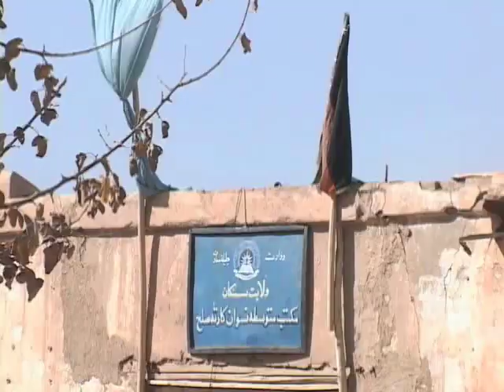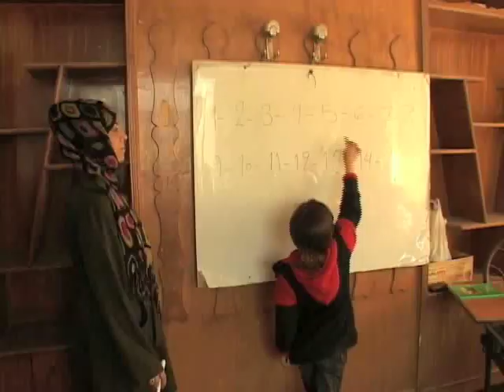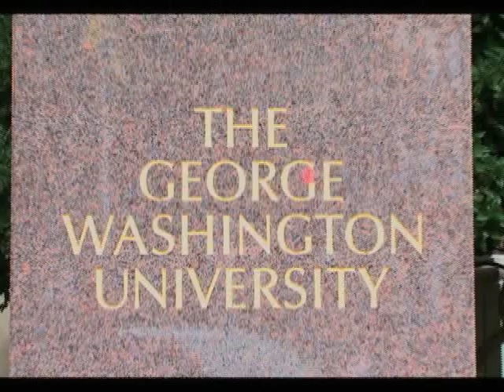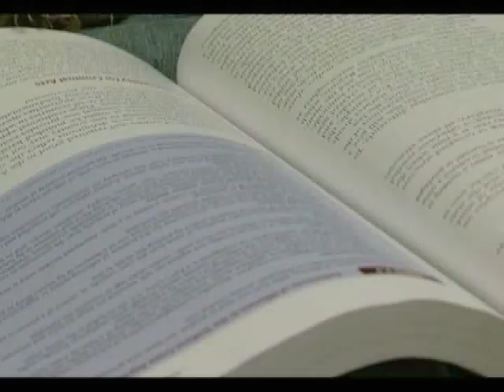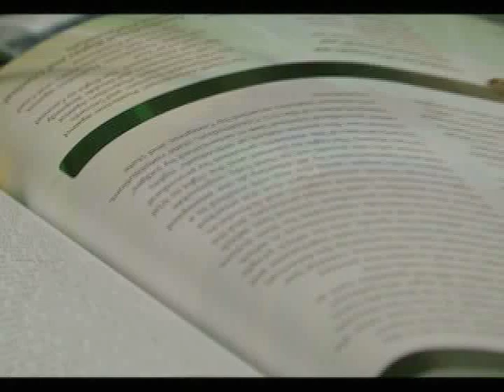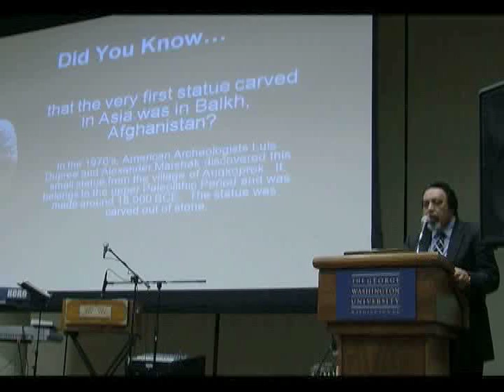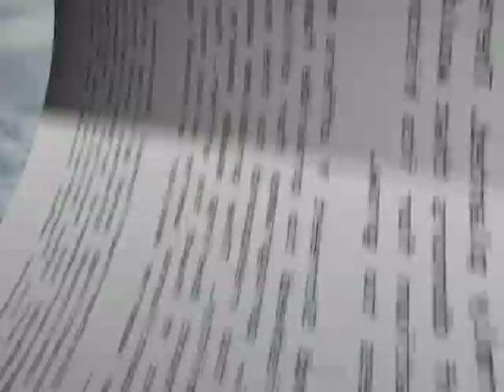KARWAN TV SHOW 29TH - 03.25.11